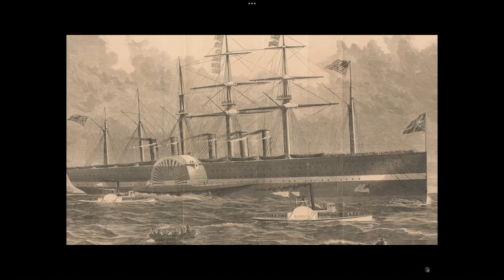Ocean Liner Edit!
This is where I made a vid on ships history! Here are the music

If you were a woman - Bonnie Tyler

Kings & Queens - Ava Max

Not your Barbie Girl - Ava Max

All around the world - ATC